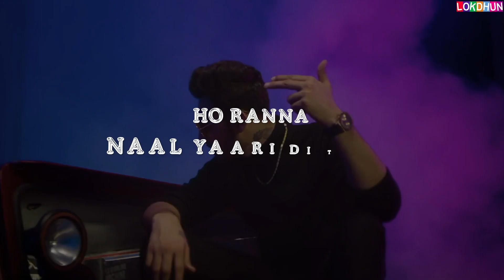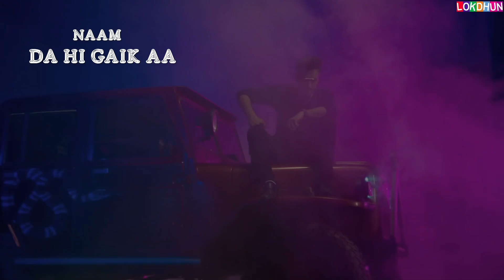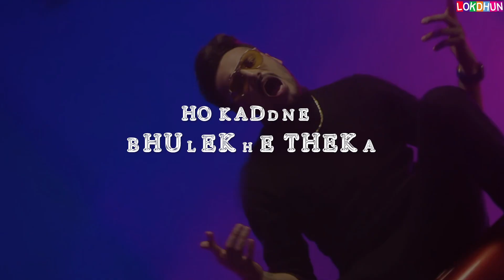GUARANTEE - Lyrical || Gurjas Sidhu | Latest Punjabi Songs 2023 | Lokdhun Virsa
Song - GUARANTEE
Singer- Gurjas Sidhu
Presentation Sunil K Verma
Staring- Gurjas Sidhu, Jasmine Kaur , Garima Dutt , Money Romana , Saajanveer Singh & Armaan Singh Gill
Lyrics- Gill Talwara
Dop- Honey Cam
Makeup- Rajan Pasi
Hair- Salman Khan
Editor- Gaurav K. Mehra
Accessories - B-Town
Asst. dir- Akash Lohka
Casting Director - Symphonic_Click
Director- Aarish
Jassi Lohka films

Copyright: Lokdhun